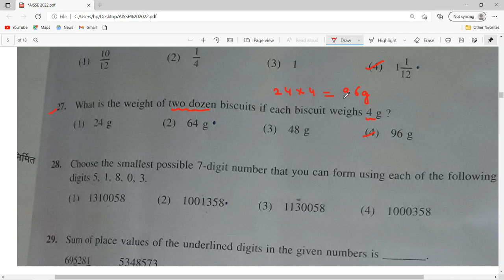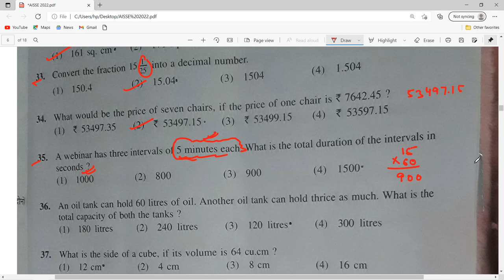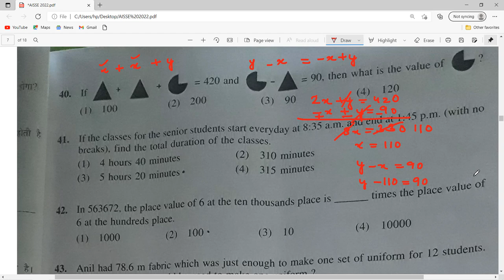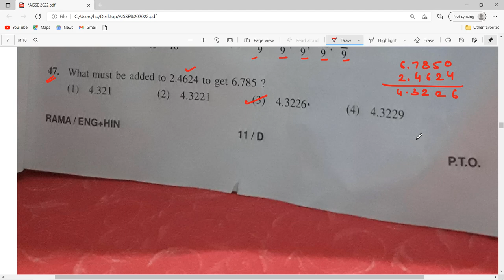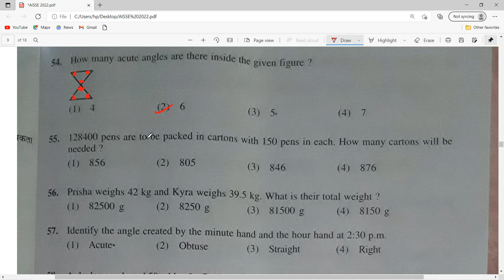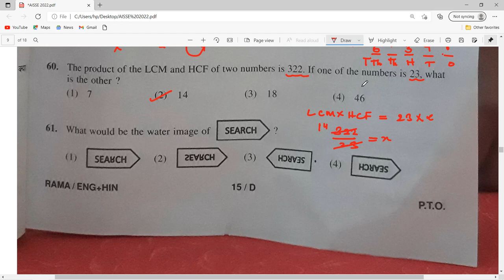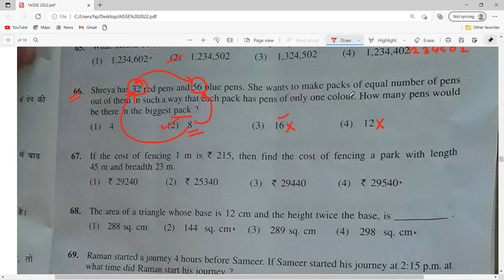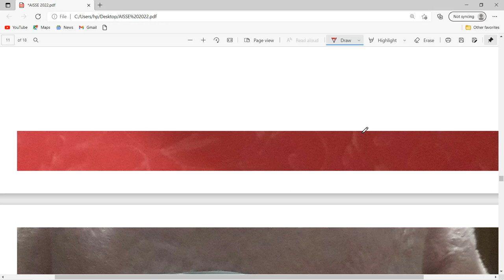AISSE 2022 PAPER CLASS 6/ALL INDIA SAINIK SCHOOL ENTRANCE EXAM 2022 CLASS 6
This video contains the solutions of All India Sainik school entrance exam class 6 maths paper solutions 2022.

AISSE CLASS 6 MATHS PAPER SOLUTION 2022